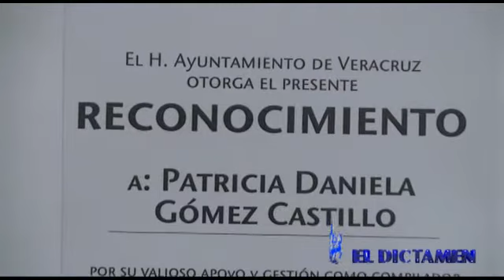La Mujer de Hoy: Patricia Gómez de Galí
Se dice fácil, pero 33 años desempeñándose como una excelente maestra de ballet, para nada lo es y un ejemplo claro es la distinguida dama Patricia Gómez de Galí, directora de la Escuela de Ballet "Attitude".

Egresada de la Escuela Nacional de Ballet y con estudios de "Pedagogía en Arte", en la Universidad de Canadá, Patricia Gómez de Galí, dijo a EL DICTAMEN, que el ballet le cambió la vida.